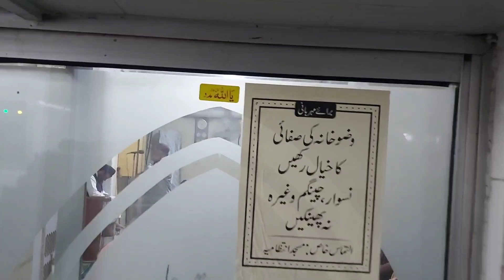Jumah Prayer at the busiest Market in Lahore | Androon Lahore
Join us for a soulful journey as we immerse ourselves in the tranquility of Jummah (Friday) prayer at the iconic Barwa City Mosque in Doha, Qatar.

In this captivating video, we invite you to witness the spiritual ambiance and serene beauty of the mosque as worshippers gather for the weekly congregational prayer. From the melodious call to prayer echoing through the air to the peaceful rhythm of worshippers' footsteps, every moment is infused with a sense of reverence and devotion.

Follow along as we explore the architectural splendor and cultural significance of the mosque, adorned with intricate designs and breathtaking craftsmanship. Inside, the atmosphere is filled with warmth and unity as members of the community come together to seek blessings and guidance.

Experience the uplifting recitation of the Quran and the heartfelt supplications offered by the imam, guiding believers towards spiritual enlightenment and inner peace. As the congregation bows and prostrates in unison, you'll feel the collective strength of faith and the profound connection to the Divine.

Join us as we capture the essence of Friday prayer at Barwa City Mosque – a sacred tradition that brings Muslims from all walks of life together in worship and contemplation.

Let's celebrate the richness of diversity and the power of faith, one prayer at a time.
Arabic:
انضم إلينا في رحلة روحية حيث نغمر أنفسنا في هدوء صلاة الجمعة في المسجد الرمزي براوة سيتي في الدوحة، قطر.

في هذا الفيديو المثير، ندعوكم للشهادة على الأجواء الروحية وجمال المسجد والذي يجتمع فيه المصلون لأداء الصلاة الجماعية الأسبوعية. من النداء المملوء بالجمال يتردد في الهواء إلى إيقاع الخطى السلمية للمصلين، كل لحظة مشحونة بالتقدير والتفاني.

داخل المسجد، الأجواء مليئة بالدفء والوحدة حيث يتحد أفراد المجتمع لطلب البركات والهداية.

استمتعوا بتلاوة القرآن المبارك والدعاء الصادق الذي يقدمه الإمام، والذي يرشد المؤمنين نحو النور الروحي والسلام الداخلي. وبينما ينحني المصلون ويسجدون معاً، ستشعرون بقوة الإيمان الجماعي والاتصال العميق بالإله.

انضموا إلينا ونحن نلتقط جوهر صلاة الجمعة في مسجد براوة سيتي - تقليد مقدس يجمع المسلمين من جميع المشارب في العبادة والتأمل. أعجبوا بالفيديو، وشاركوه مع أصدقائكم وعائلتكم لننشر جمال الروحانية الإسلامية.

هيا نحتفل بثراء التنوع وقوة الإيمان، لحظة واحدة في كل صلاة.

Hindi:
हमारे साथ जुड़ें और हम आपको धोये हुए जुम्मा (शुक्रवार) के नमाज की शांति में डूहा, क़तर में स्थित प्रसिद्ध बरवा सिटी मस्जिद का आत्मिक अनुभव कराएंगे।

इस आकर्षक वीडियो में, हम आपको मस्जिद की आध्यात्मिक वातावरण और शांति से भरी सुंदरता का दर्शन कराते हैं, जबकि उपासक साप्ताहिक समूह नमाज के लिए इकट्ठा होते हैं। आवाज की मधुर ध्वनि से लेकर उपासकों की पैर की शांत ध्वनि तक, हर पल श्रद्धा और समर्पण के भाव से भरा है।

हमारे साथ चलें और हम मस्जिद की वास्तुकला की महानता और सांस्कृतिक महत्व का अन्वेषण करें, जिसमें जटिल डिज़ाइन और दिलचस्प हस्तशिल्प से सजीव है।

उपासना के पवित्र अनुभव की देखें जबकि क़ुरआन की उत्तेजक रोमांचक और आत्मीय प्रार्थनाओं को भी अनुभव करें, जो विश्वासियों को आध्यात्मिक जागरूकता और आंतरिक शांति की ओर गाइड करते हैं।

हमारे साथ जुड़ें जब हम बरवा सिटी मस्जिद में जुम्मा की नमाज की महत्वपूर्ण रिवायत का ज्वार - एक पवित्र परंपरा जो आध्यात्मिक संचालन और ध्यान में मुस्लिमों को साथ लाती है। वीडियो को पसंद करें, टिप्पणी करें और इसे अपने दोस्तों और परिवार के साथ साझा करें, जिससे इस्लामी आध्यात्मिकता की सुंदरता फैलाई जा सके।

विश्व के अन्य क्षेत्रों से प्रेरणादायक वीडियोज़ और सांस्कृतिक अन्वेषणों के लिए Hsclicks की सदस्यता लें। चलो एक साथ धर्म, विविधता और विश्वास की शक्ति का जश्न मनाते हैं, हर नमाज के साथ।

Hi, I'm Owais!
I'm a YouTuber who loves to bring entertainment and helpful tips to people around the world. On my channel, you'll find videos on a variety of topics, including:

How-to videos on everything from to fixing your car - fixing your life
Travel vlogs from my adventures around the world
Daily vlogs
Funny sketches and skits that will make you laugh
Challenge videos for kids
I'm always looking for new and creative ways to entertain and inform my viewers, so if you have any suggestions, please let me know!